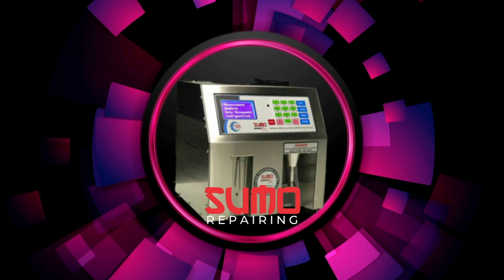Sumo Impart Series screen and keypad replace problem repair by Chadha Sales video 4.11 Milk Analyzer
Welcome to the ultimate guide for repairing and maintaining your Sumo Impart Milk Analyzer, presented by Chadha Sales! If you're a dairy professional, milk producer, or anyone who relies on accurate milk analysis, this comprehensive video series is your gateway to restoring your Sumo Impart Milk Analyzer to peak performance.

In this series, we'll walk you through a step-by-step journey to diagnose, troubleshoot, and repair common issues that can affect the Sumo Impart Milk Analyzer. Whether you're facing calibration problems, sensor inaccuracies, or other technical glitches, we've got you covered.

Our seasoned technicians from Chadha Sales will share their wealth of knowledge and hands-on experience, ensuring you can confidently tackle the repairs yourself. We'll explore key topics, including:

An in-depth introduction to the Sumo Impart Milk Analyzer and its various components.
Identifying and troubleshooting common problems using practical techniques.
Comprehensive tutorials on disassembling and reassembling the analyzer.
Replacing faulty components with authentic Chadha Sales replacement parts.
Calibration and rigorous testing to guarantee precise milk analysis results.
By following this series, you'll not only save money on expensive repairs but also gain a profound understanding of the Sumo Impart Milk Analyzer, enabling you to keep it running flawlessly for years to come.

Don't let technical challenges hinder your dairy operations. Join us in this informative and educational video series, and become a Sumo Impart Milk Analyzer repair expert with Chadha Sales!

Chadha Sales Private Limited, Dairy Equipment Engineers.

Incorporated in 1948, Chadha Sales Private Ltd is a pioneer company in the field of Dairy Processing Equipment and Plants. The Company started its business as a Manufacturer of Milk Testing Centrifuges.

Chadha Sales Pvt Ltd is an ISO 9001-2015 Engineering Company serving Dairy Industry for the last 50 years.

We are the only company in India which is producing almost all Dairy related Equipment and accessories under one Umbrella.

Feel free to send us your enquiries we will be pleased to take it forward and will provide our best solution for your specific need.
Amardeep Singh Chadha
Director